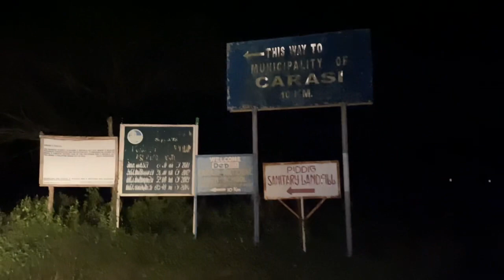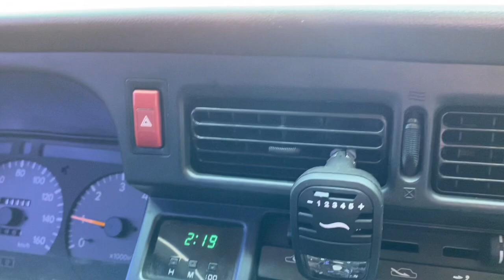Mount Lammin of Piddig-Carasi, Ilocos Norte.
Enjoy the lush green pine trees, breathtaking high mountain views & the cold feeling.❤️